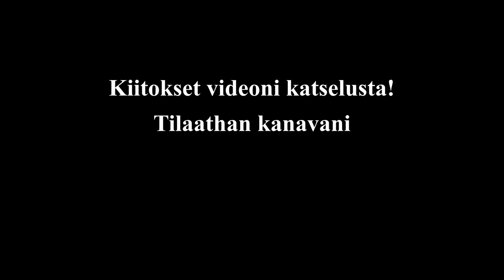Audin takapuskurin naarmujen poistoa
Kokeillaan myllyttää Audin takapuskurin naarmuja/hankausjälkeä. Saisiko kiillottamalla edes jonkun verran siistimmäksi. Välineinä Magpro kiillotuskone, flexipads laikat ja Mequiars hiomatahnat.

Audi A4 hansikaslokeron saranan korjaussarja:
5KW ilmalämmitin:
5KW ilmalämmitin, ns pelkistetty malli: